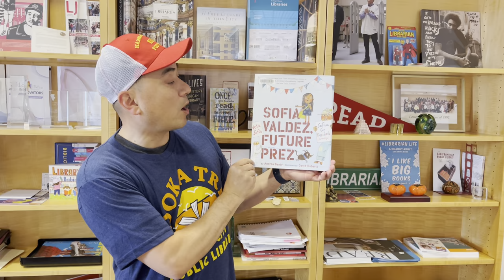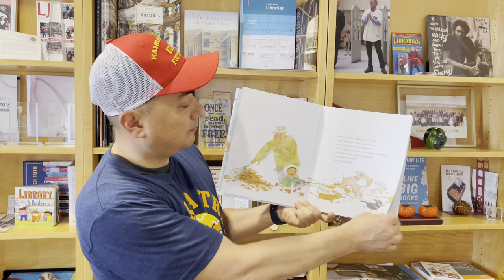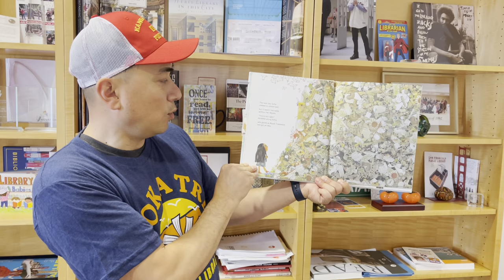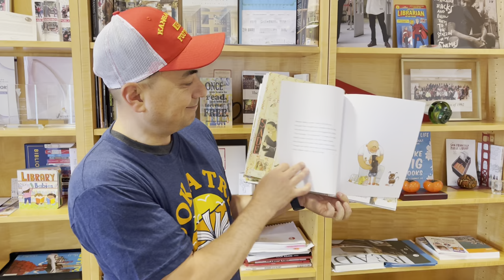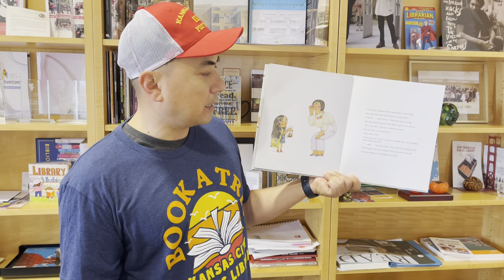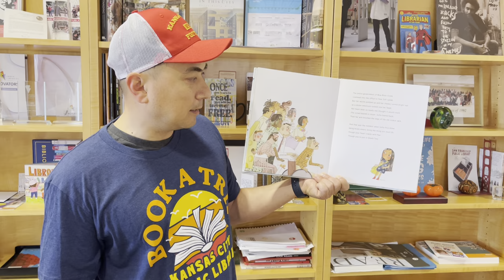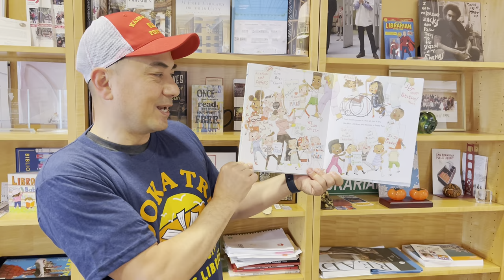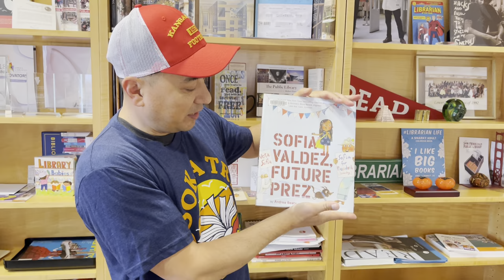SFPL Super Bowl Banned Book Storytime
After Kansas City's Super Bowl win, SFPL presents a banned book storytime by City Librarian Michael Lambert. Enjoy “Sofia Valdez, Future Prez” by Andrea Beatty, a book that has been banned for featuring one small image of LGBTQ+ pride.

We’re on the same team as Kansas City Public Library when it comes to intellectual freedom. Let’s tackle censorship together and continue to celebrate diverse voices! to learn more.